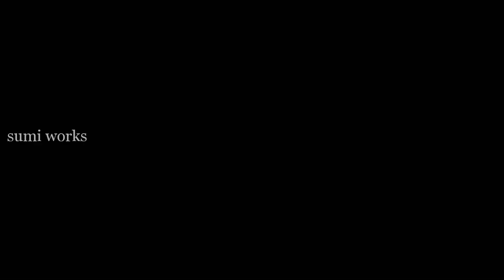Basement Wall Techniques _ Building basement level Bricklaying with house|Bricklaying construction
This video content by,
            Amazing Techniques with bricklaying work_ Building basement level bricklaying with speed/amazing red bricklaying

        600sq ft house bricklaying/brick building work/house construction

all about Construction works granite works tiles works plastering works bricklaying works all elevation works all construction tips and tricks all to my Chanel
 keeping your support friends